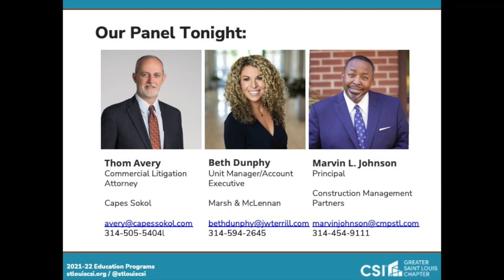2022-05 Fact and Friction: When Projects Go Sideways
An attorney, an insurance executive, and a construction management consultant discuss construction disputes, claims, and settlements.

00:00 Introduction
07:55 The Process of Notification
18:17 Dispute/Claim/Occurrence
35:07 Budgets/Contingency/Bonds
42:35 Legal Representation
50:43 Questions & Answers